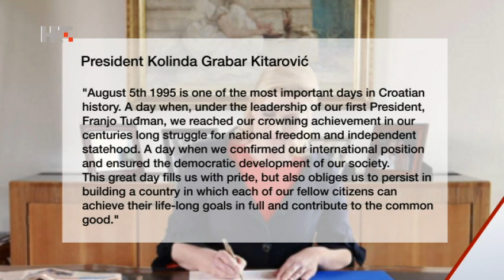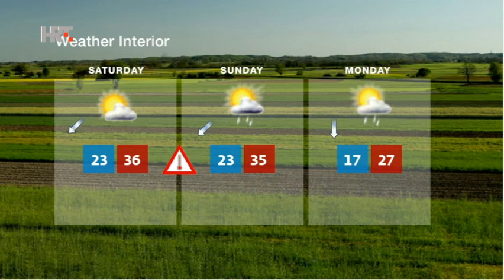NEWS HRT4 04/08/2017 14:00 CET